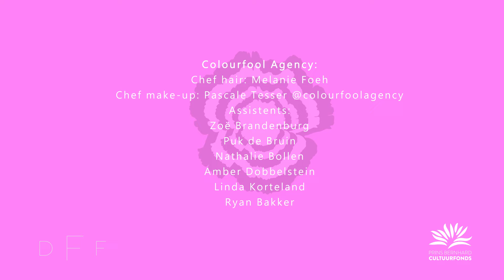Cultuurfonds Mode Stipendium Edition 11 - Aftermovie - MAISON the FAUX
Cultuurfonds Mode Stipendium Edition 11

MAISON the FAUX, the label of designers Joris Suk and Tessa de Boer is the recipient of the Cultuurfonds Mode Stipendium Edition 11! The Cultuurfonds Mode Stipendium is organized by the Prins Bernhard Cultuurfonds and the Dutch Fashion Foundation and consists of a financial incentive of €50.000 euro, made available by an anonymous benefactor, and a passed-on trophy designed by Atelier Ted Noten.

The Cultuurfonds Mode Stipendium Edition 11 was celebrated on Wednesday June 22nd 2022 in the Hermitage Amsterdam and could also be viewed online through a live stream on the website of the Dutch Fashion Foundation.

The Cultuurfonds Mode Stipendium for exceptionally talented and established Dutch fashion designers was initiated in 2011 by an anonymous benefactor and the Prins Bernhard Cultuurfonds. The recipients of the 11th edition Joris Suk and Tessa the Boer were interviewed by American video blogger and fashion critic Bliss Foster and gave a presentation which immersed the audience in the universe of MAISON the FAUX.

Previous recipients of the Cultuurfonds Mode Stipendium are Dutch fashion designers Ilja Visser (2011), Francisco van Benthum (2012), Truus en Riet Spijkers (2013), Jan Taminiau (2014), Youasme Measyou (2015), Iris van Herpen (2016), Ronald van der Kemp (2017), Bas Kosters (2018), Erik Frenken (2019) and Claes Iversen (2021).